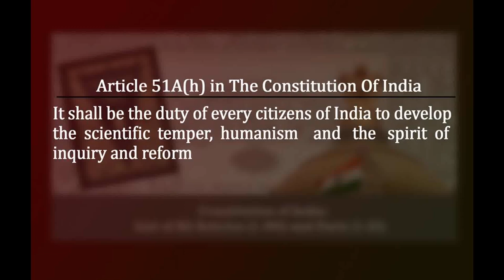ഭൂരിപക്ഷാഭിപ്രായം ജനാധിപത്യമല്ല | Adv T Asif Ali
( മുൻ ഡയറക്ടര്‍ ജനറല്‍ ഓഫ് പ്രോസിക്യൂഷന്‍  )
Organized by Save constitution forum (Maradu) at Nettoor on 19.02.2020